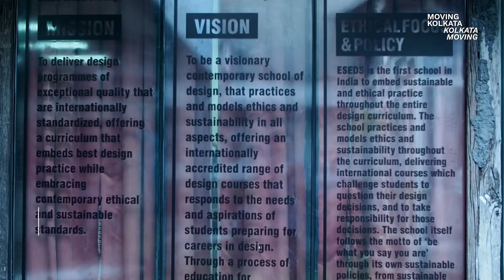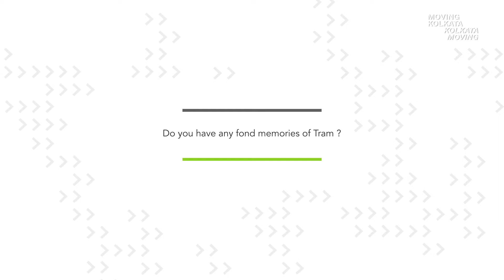MKKM Kolkata Movers Series: Interview with Aloke Singh, Co-Founder, ESEDS School of Design, Kolkata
Driving the city of joy on the wheels of sustainability, the Moving Kolkata - Kolkata Moving (MKKM) Project explores inclusive and sustainable dialogues and solutions in Kolkata, primarily tackling issues related to climate change and social inequalities.

To get Kolkata moving, we talked to the people, communities and changemakers who are moving the needle and shaping up a healthier city. Watch a carefully curated series of close to 100 interviews with these inspiring Kolkata Movers.

Implemented and brought to light by Y-East, Moving Kolkata - Kolkata Moving is EU-funded project powered by EUNIC Global, European Spaces of Culture, the Embassy of Spain in India, Instituto Cervantes, Goethe Institut, Alliance Française, Italian General Consulate in Kolkata.